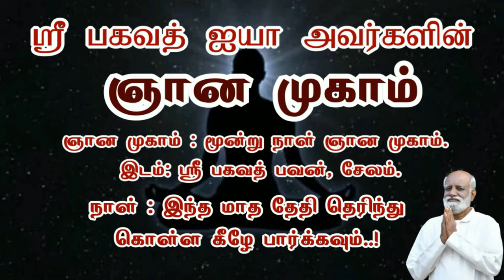எல்லா ஞானிகளும் இந்த நிலையில் தான் ஞானம் அடைகிறார்கள் Sri Bagavath ஐயா